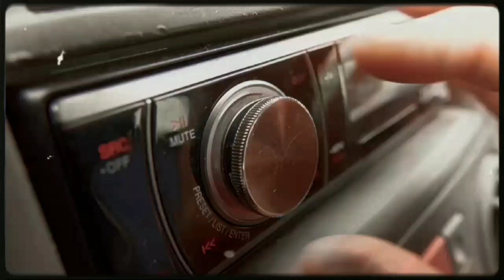Gitaris Lapau RR bisa di dengerin di Radio Nasional?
Gitaris RR bisa didengerin di radio nasional?

latest song guitar cover
most popular song guitar cover
viral song guitar cover on tiktok
acoustic music cover
lagu minang
lagu minang terbaru 2022
lagu minang terbaru 2020 full album
lagu minang
lagu minang lah manyuruak tampak juo
lagu minang viral di tiktok
lagu minang terbaru
lagu minang sedih
lagu minang lucu menghibur
lawak minang
lawak minang terbaru 2022
lawak minang solok piaman bukittinggi
lawak minang mak pono
lawak minang garundang
lawak minang mak ipin
lawak minang kalek